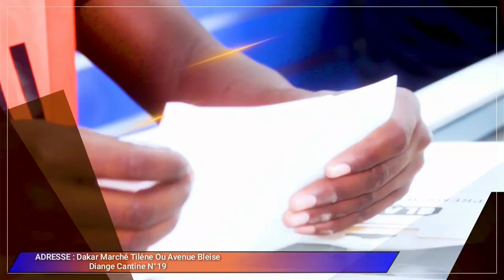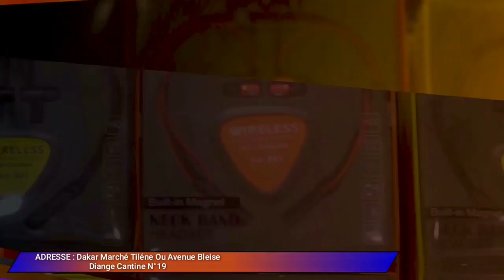Néegou Sëye THÈME Éducation Sexuelle Sénégal, Invité Ouztas nohine kane...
Coki buzz tv